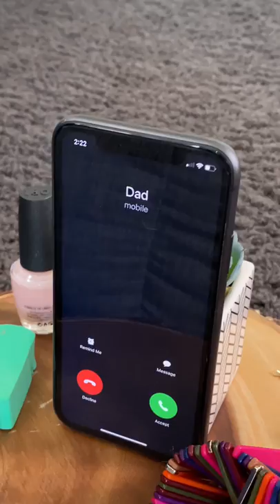Lazy Dog Avoids her CHORES!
Olivia, the talking corgi, is taking her daily nap. When Dad calls to let her know that guests are coming over, she learns that she has to finish washing the dishes. Olivia elects to take a shortcut instead of washing the dishes prior to settling back in bed and continuing her nap.